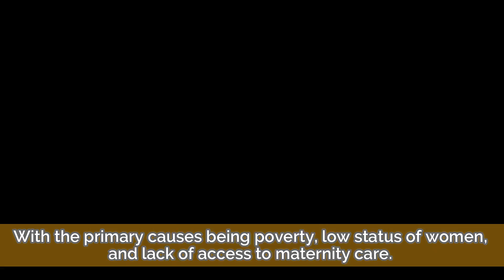Quilts For Empowerment Promotional Video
A promotional video made for Quilts For Empowerment, 2019.

Filmed and Voiced by Mary Ann McCammon, QFE Founder.
Edited by Savannah Kaufman.